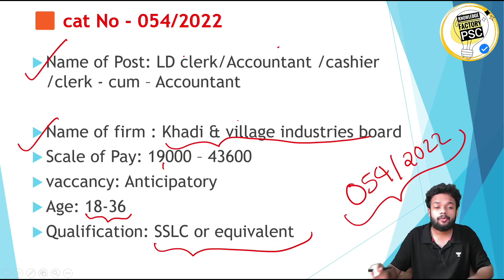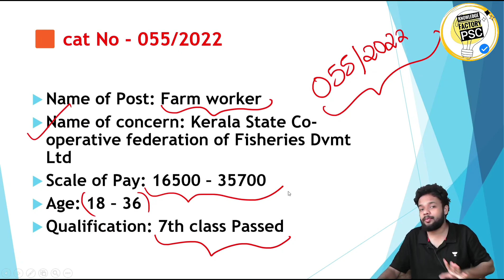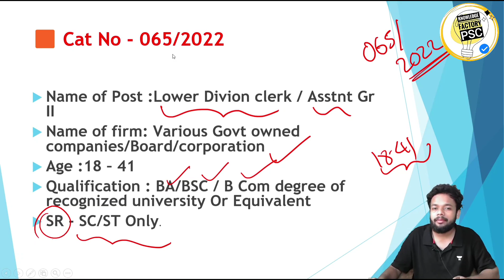📢49 പുതിയ PSC വിഞ്ജാപനങ്ങൾ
📢49 പുതിയ PSC വിഞ്ജാപനങ്ങൾ psc ldc lgs ‎@Knowledge Factory PSC

🔴UNACADEMY 20 ശതമാനം ഫീസ് ഇളവ് ലഭിക്കാൻ HPL10 എന്ന കോഡ് ഉപയോഗിക്കുക

harishankarpl +2 മെയിൻസ് ഉറപ്പിക്കാം,CPO, WCPO FIREMAN FIREWOMEN, EXCISE Special Topic #+2mains
 civil police officer special topic
 women civil police officer special topic
 excise officers special topics
 Fireman special Topics
 fire woman special topics

+2 മെയിൻസ് ഉറപ്പിക്കാം,CPO, WCPO Special Topic #+2mains

degree preliminary mock test
degree preliminary cut off
psc current affairs
2020 current affairs
2021 current affairs
psc bulletin mala
psc bulletin silver jubilee edition
psc bulletin diamond jubilee edition
daily Malayalam current affairs
degree preliminary exam latest news
 assistant salesman
 Assistant salesman special topic
supplyco pds